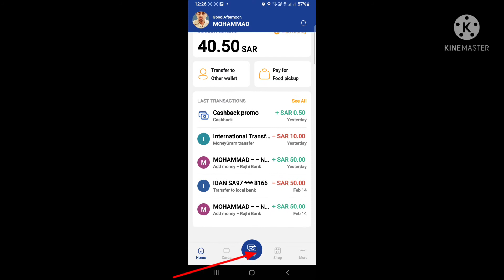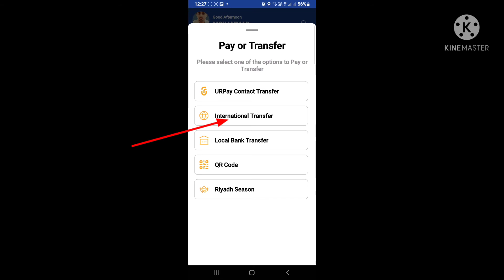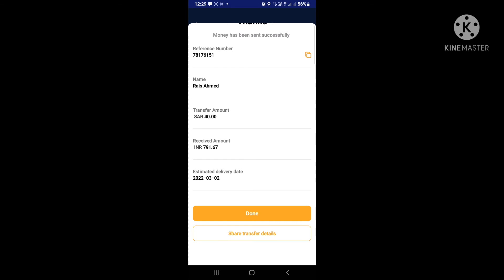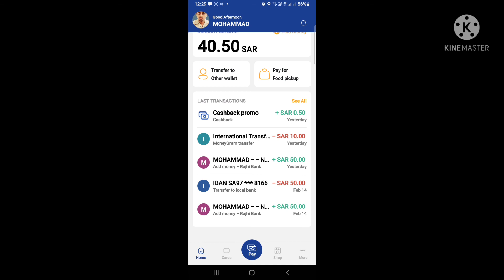UR Pay wallat money transfer international & local by MOHAMMAD Naim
Al rajhi bank  & UR Pay wallat se international transaction kese kre
URPay wallat  quickly  money transfer